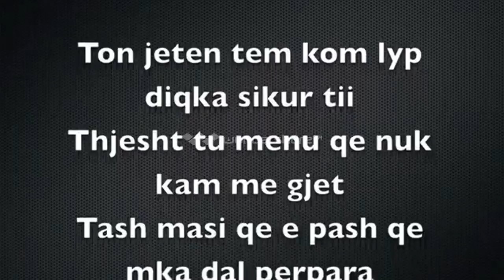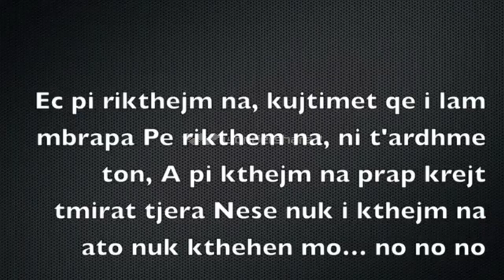Mc Xaii - Rikthejm Na (KIDA Ft Mc Kresha)TRAILER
Mc Xaii - Rikthejm Na (Trailer)
Lyrics:Bim Bima&Mc Kresha
Producend By:Zzap&Chriss "On RECORDS"